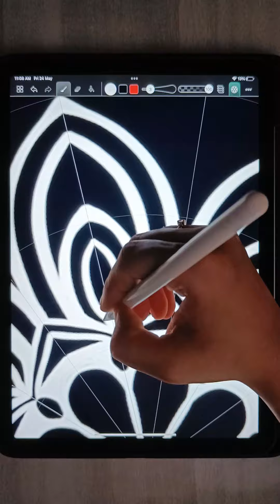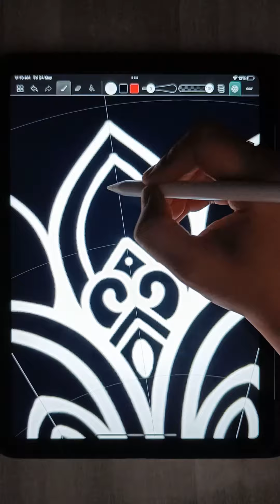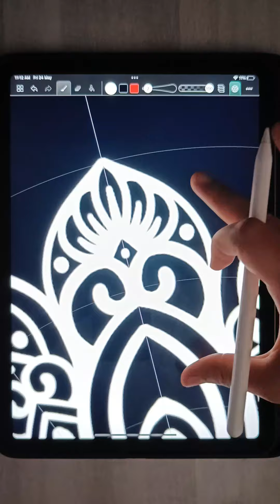Easy Mandala Drawing